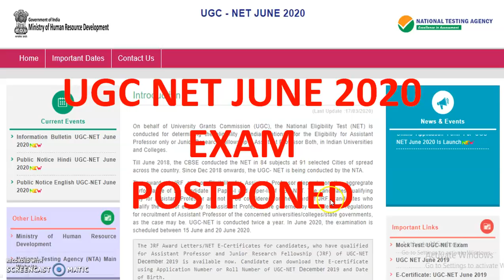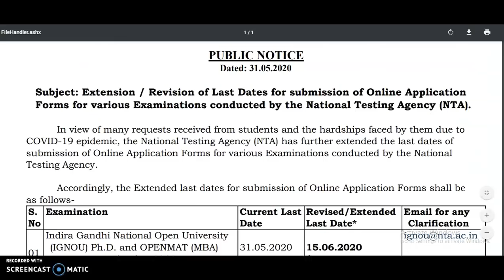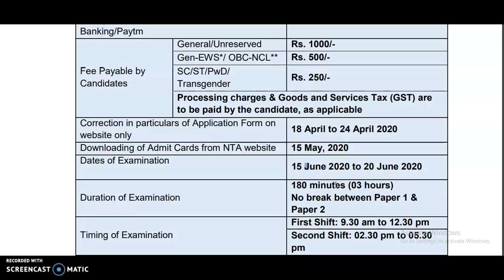NTA UGC NET JUNE 2020 EXAM POSTPONE CONFIRM 👍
My Other You Tube Channel for Electronics (UGC NET/IES/GATE)